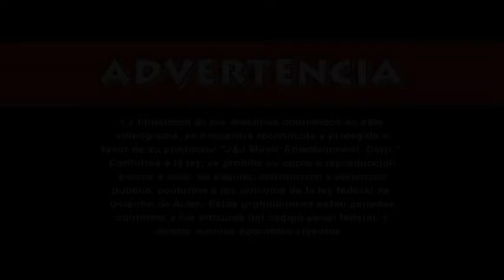Enfermedad de ti - Oscar D' Lugo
Oscar de Lugo en mi estudio de grabacion año 2007